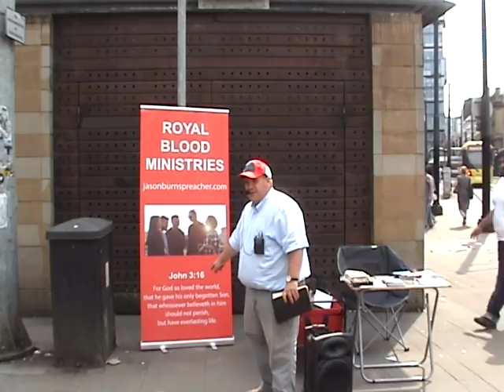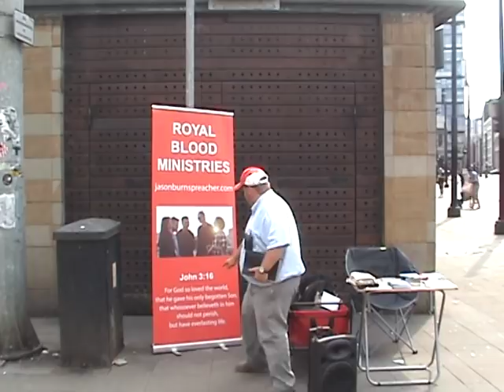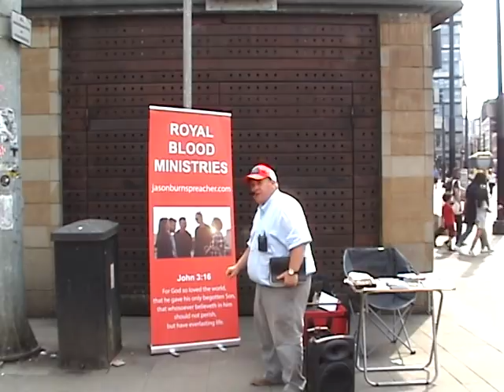Muslim guy debates with street preacher part 2